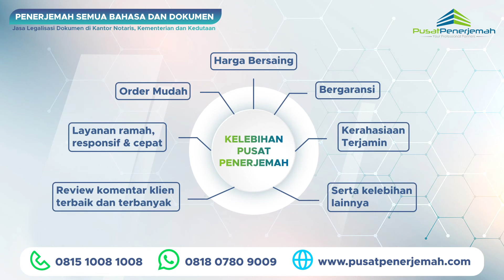WA. 081807809009 Penerjemah Online Tersumpah Resmi Untuk Persyaratan Kebutuhan Keperluan di THAILAND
Kami telah berpengalaman memberikan layanan jasa terjemahan resmi tersumpah bersertifikat terdaftar bersumpah berbagai dokumen dari pekerja, mahasiswa, ekspatriat, tenaga ahli dan lainnya yang sedang berkerja, belajar, studi, berkunjung dan lainnya yang tinggal dan berada di luar negeri khususnya di THAILAND, order terjemahan kini tidak ada lagi batas jarak dan waktu, kami siap memberikan solusi buat sahabat yang sedang berada di luar negeri.

MENERJEMAHKAN DOKUMEN seperti:
1. Dokumen persyaratan aplikasi visa di kedutaan asing THAILAND
2. Dokumen kelengkapan persyaratan menikah dengan wna atau warga negara asing.
3. Dokumen kelengkapan aplikasi pendaftaran sekolah, beasiswa, kuliah, studi, kerja di luar negeri (ijazah, diploma, sertifikat, rapor, cv, transkrip daftar nilai).
4. Dokumen kelengkapan klaim asuransi.
5. Dokumen putusan pengadilan, menteri, gubernur dan presiden.
6. Dokumen penting perusahaan (SIUP, TDP, NIB, NPWP, laporan audit keuangan pajak Jakartan, buku panduan manual book, akta pendirian).
7. Dokumen penting pribadi (akta kelahiran kematian nikah cerai, SKCK, KTP, KK, SIM, NPWP, surat keterangan single belum menikah).
8. Buku, jurnal, laporan tahunan, audit, pajak, keuangan.
9. Lainnya.

Untuk sahabat, rekanan, kolega, pebisnis, professional, tenaga ahli, ekspatriat baik pribadi atau perusahaan, lembaga yang tidak memiliki waktu atau terkendala jarak yang jauh dan ingin melakukan atau memperoleh jasa legalisasi legalisir leges apostel pengesahan atestasi dokumen di Kantor Notaris, Kementerian Hukum & HAM, Kementerian Luar Negeri, Kedutaan Besar Asing Thailand. PUSAT PENERJEMAH solusinya, proses aman, mudah, transparan, terpercaya, berpengalaman, GRATIS KONSULTASI & ESTIMASI.